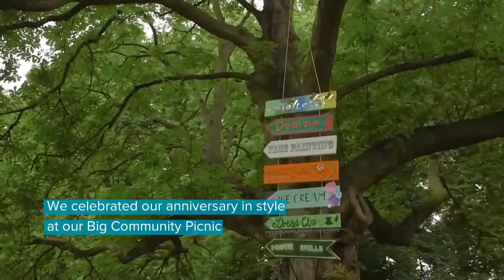Celebrating 20 years - Product Giving for Social Good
We were set up by HRH Prince of Wales 20 years ago. In 2017, we celebrated our 20th anniversary in style. Thanks to the work of so many people, we've now helped over 9,000 charities give products to over 2,000,000 people a year, thanks to incredible donations by over 1,000 donors. Thank you and here's to 2018!